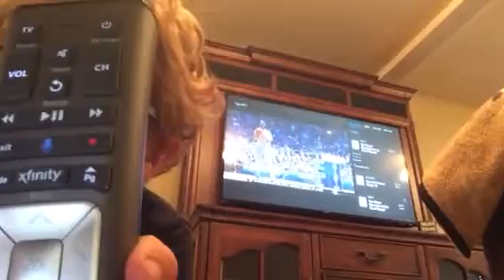Lip sync battle part 3 jessetheironminecart